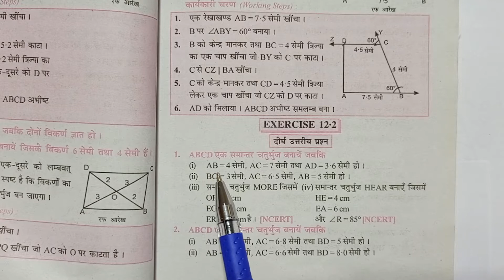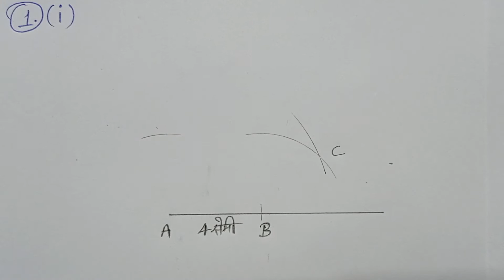Class -8, MATH, SARAL GANIT, Dr. K.C. SINHA, BIHAR BOARD, PRACTICAL GEOMETRY, Ex - 12.2, Q.- 1 (i)